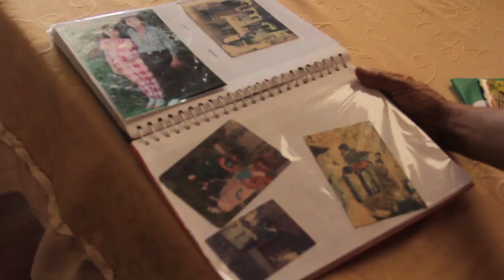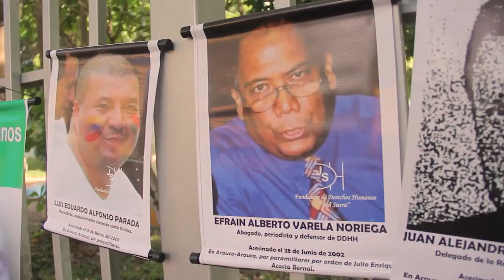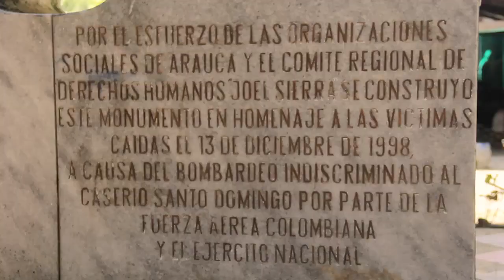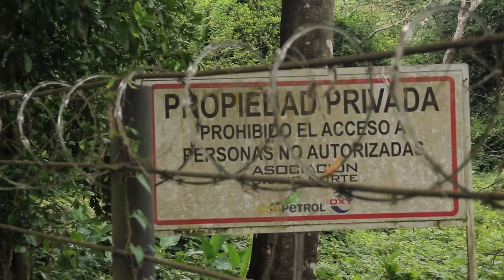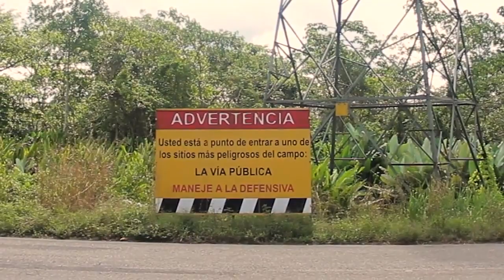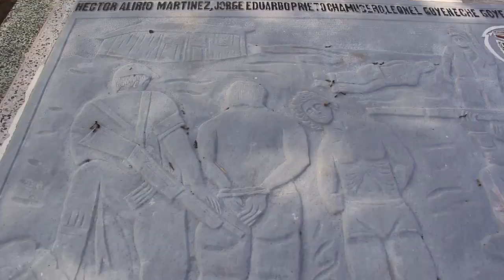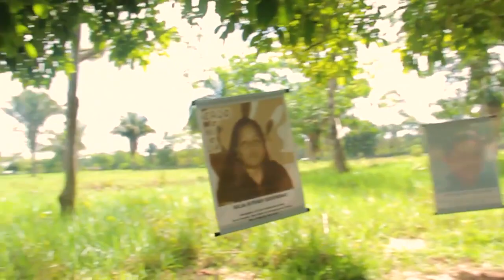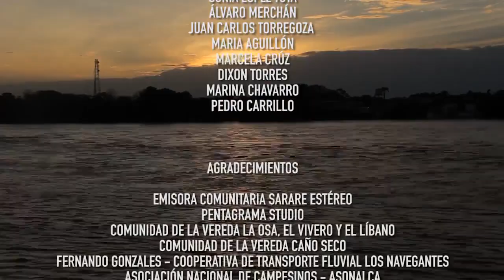Documental: El vuelo del Alcaraván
“El vuelo del Alcaraván“, es un documental realizado por la Productora Audiovisual AGITPROP y Trochando Sin Fronteras, con el apoyo de la Federación Luterana Mundial y la Fundación de Derechos Humanos Joel Sierra, que registra la historia de Joel Sierra, (quien junto a Hugo Duarte, Isidro Mendoza, Ernesto Sierra fueron torturados y asesinados por el ejército nacional en la vereda San José Obrero de Fortul, Arauca, el 16 de agosto de 1999), se expresa hoy en un instrumento de la lucha del Movimiento Político de Masas Social y Popular del Centro Oriente de Colombia para la defensa de los derechos humanos en la región.